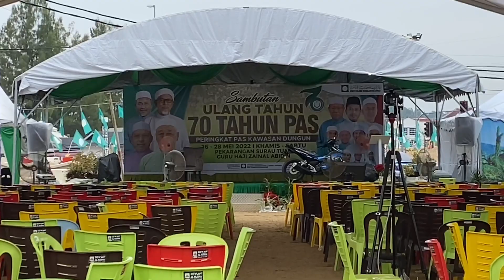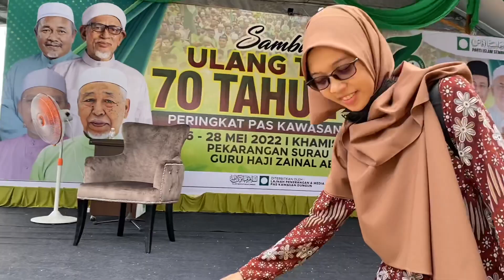Ke Jamuan Rakyat sempena sambutan 70 tahun PAS Kawasan Dungun